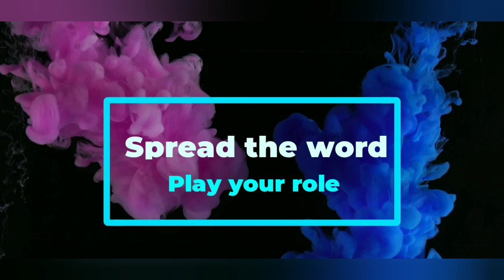Nigleria In Pakistan |Brain Eating Amoeba |Dr Kashan Uddin Niazi